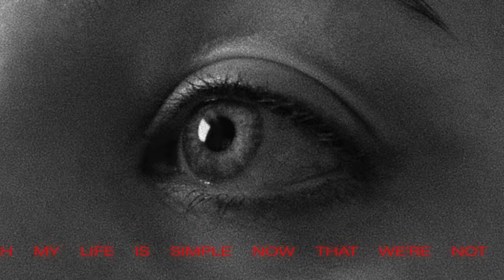Fabiana Palladino - Forever (Lyric Video)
Taken from the debut album, Fabiana Palladino - out now via XL Recordings and Paul Institute

Shot by Josh Renaut
Animated by Sabrina Nichols
Art direction by Texas Maragh